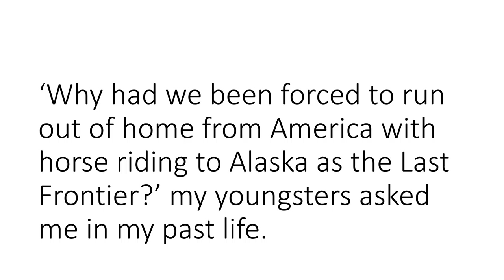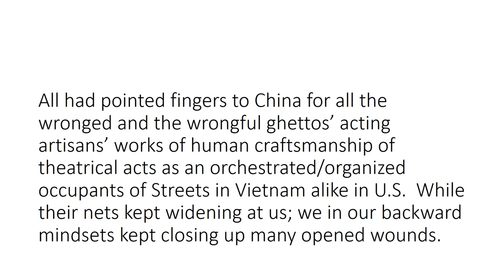T.R.I.A.D.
What T.R.I.A.D. are?  Why U.S. on its knee at poverty token game?